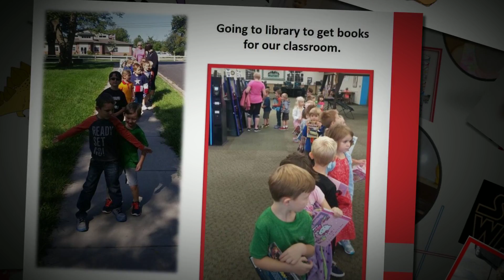Ms Eileen & Ms Linda Spotlight Feature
Come join the scallywags in room 11/12 as they set sail for fun all year long!